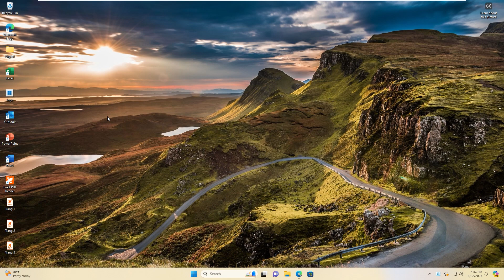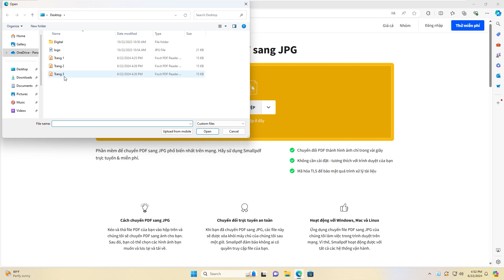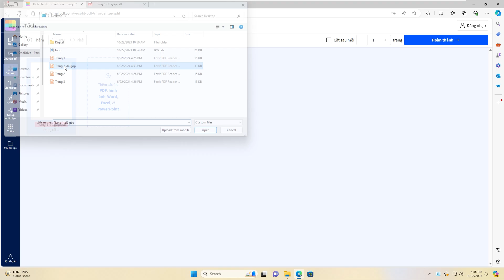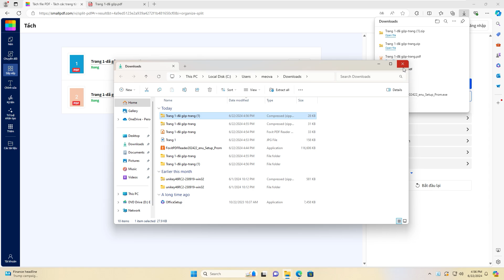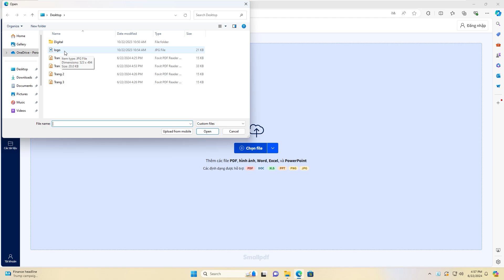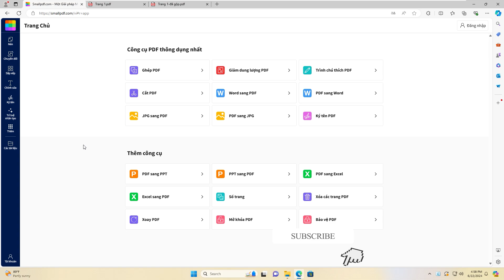Hướng dẫn xử lý file pdf cực kì nhanh chóng và miễn phí online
Bank - STK : 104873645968 - Vu Van Quy - Vietinbank
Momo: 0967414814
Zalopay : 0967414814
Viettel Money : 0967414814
Trong video này mình sẽ hướng dẫn mọi người xử lý file pdf với  trang web smallpdf, với nhiều tính năng miễn phí đủ để chúng ta có thể xử lý file pdf như cắt file pdf, gộp file pdf, chuyển từ file pdf sang file ảnh, chuyển từ file ảnh sang file pdf, đặt mật khẩu file pdf, giảm dung lượng file pdf, và các tính năng này hoàn toàn miễn phí
Mọi người hãy cùng theo doi video để biết rõ hơn nhé